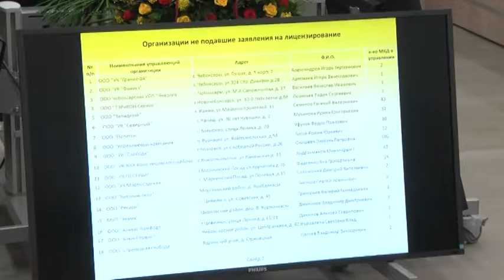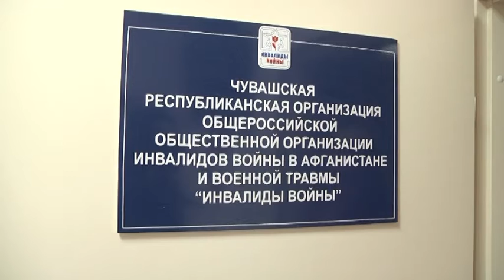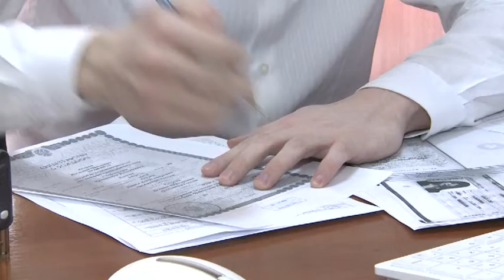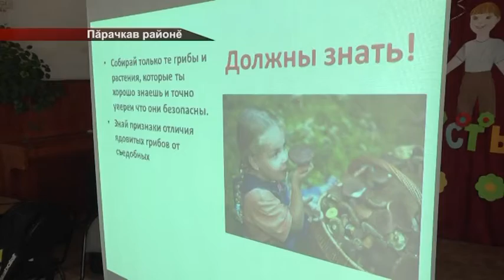Республика 07.04.2015 на чувашском языке. Дневной выпуск